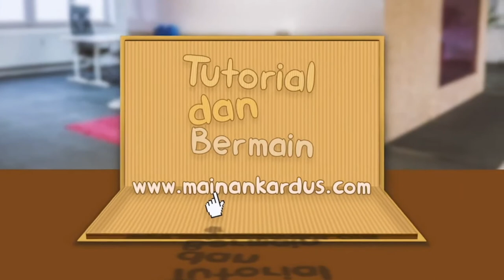Menengok Petualangan Jelajah Kapal Karam, Kreasi Mainan dari Kardus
Teman-teman, pernah membayangkan ada kapal besar karam di tengah mall. Kapal besar itu terbuat dari kardus. Nah ini petualangannya, ternyata di dalam kapal itu ada harta karun, seruuuu... Kita bisa mengambil harta karun itu setelah melalui petualangan menegangkan. Yuk kita intip bersama...